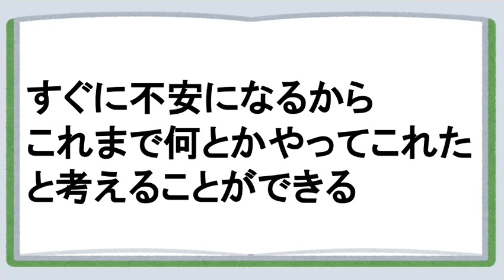不安を自分の味方につける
【動画の要点】
○すぐに不安になる、という特性が自分に役に立っていることがある
○すぐに不安になるから、これまで何とかやってこれた、と考えることができる